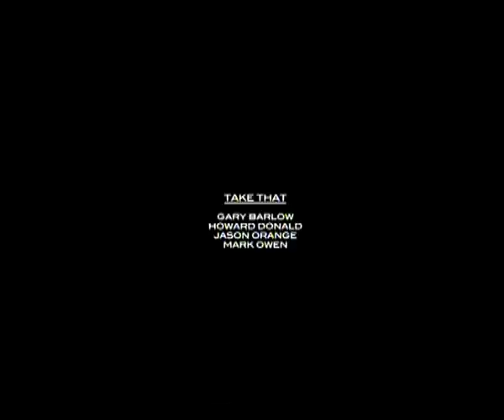Take That - In Session @ Abbey Road - Said It All (11/11)